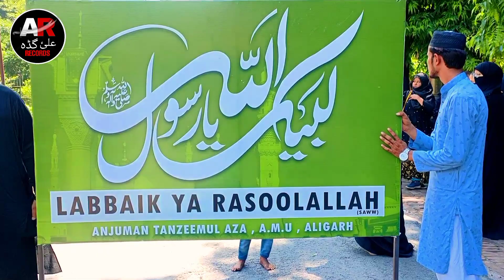10 Muharram |Ashura 2k22 |Aligarh Muslim University A.M.U Aligarh |Muharram 1444-2022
__________ASHURA__________
__ A MOVEMENT AGAINST__
________TERRORISM_______
               SINCE 1400 YEARS

Special Thanks- Ghazanfar Ali Zaidi SB